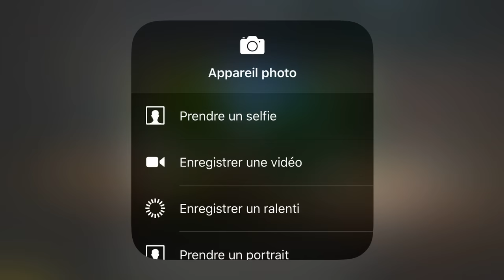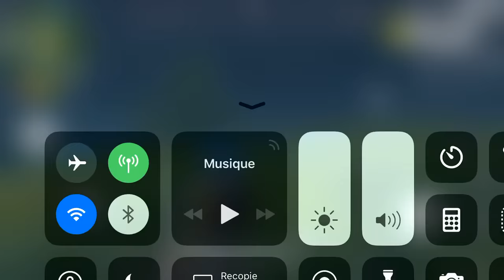1 mars 2018